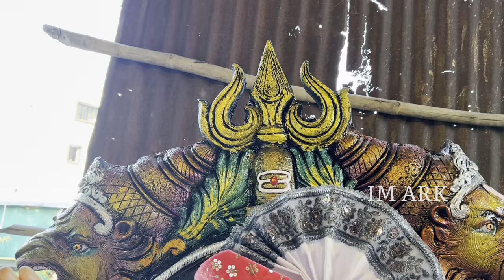Sri Maya Kala Kendra Mumbai Ganesh Idols at Dhoolpet | Sri Dharamraj Singh Kalakar Ganesh Murthy Hyd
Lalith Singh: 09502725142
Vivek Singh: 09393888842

Location:
Sri Maya Kala Kendra